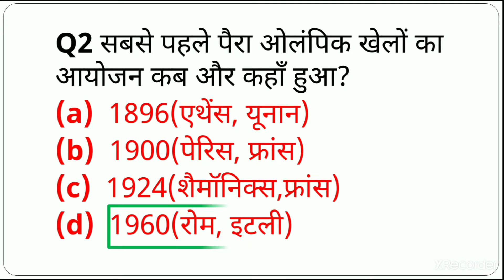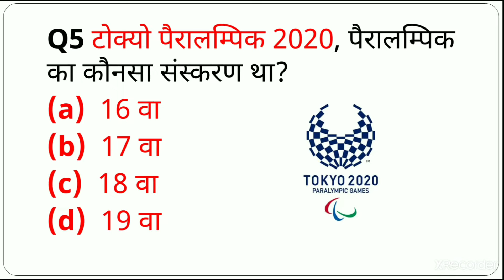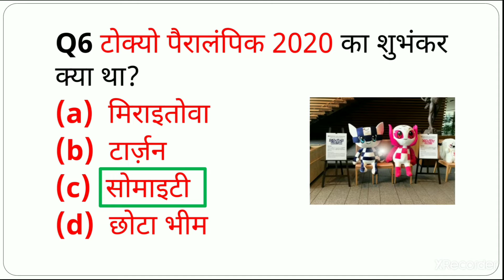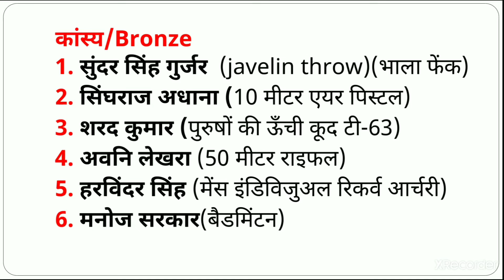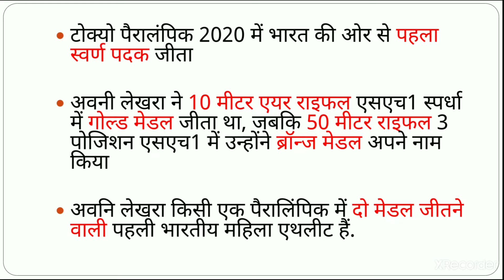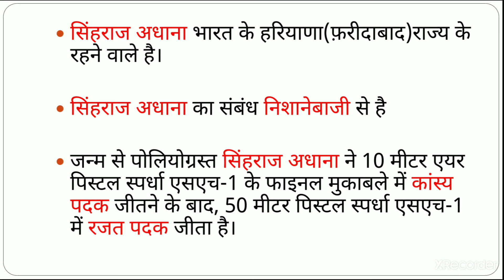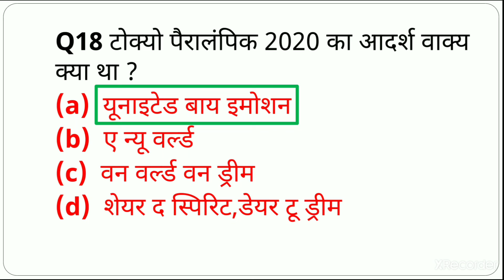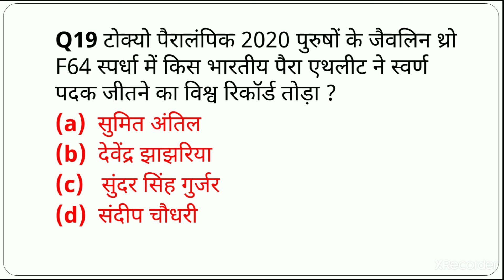Tokyo Paralympics 2020 | 20 important questions in Hindi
About this video-
Hi guys,
In this video I have covered 20 important questions and answers of Tokyo Paralympics 2020 in Hindi.